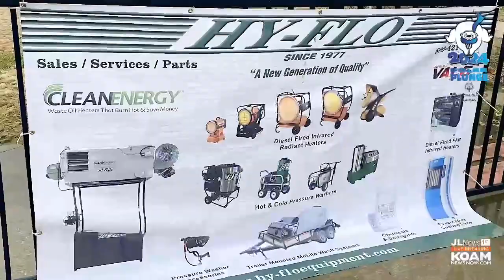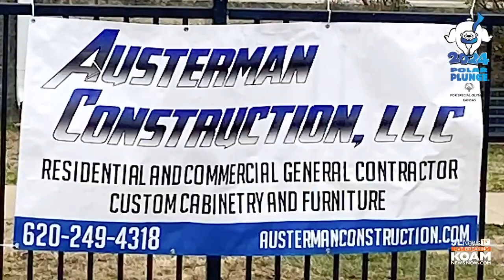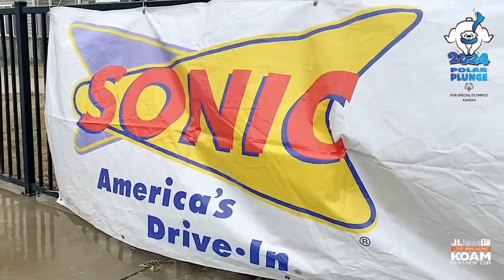Special Olympics SE Kansas hold Polar Plunge 2024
Local teams raised more than $40,000